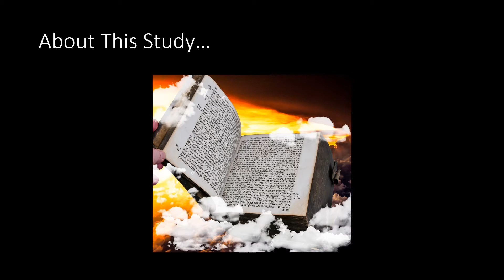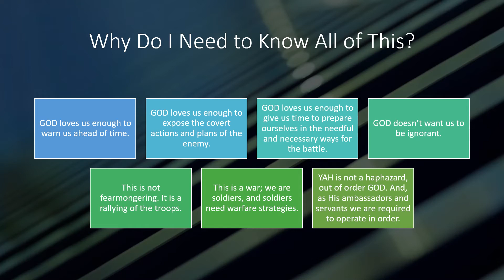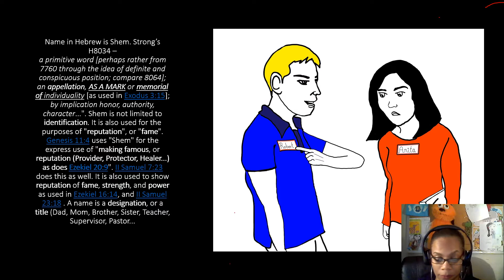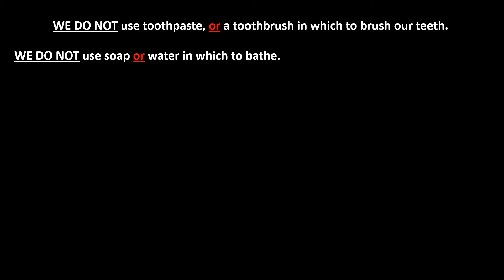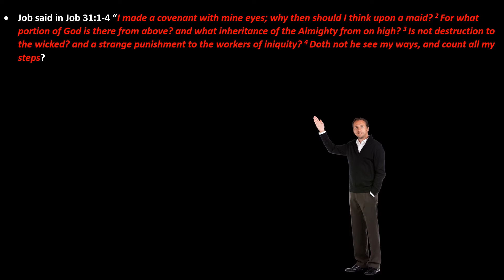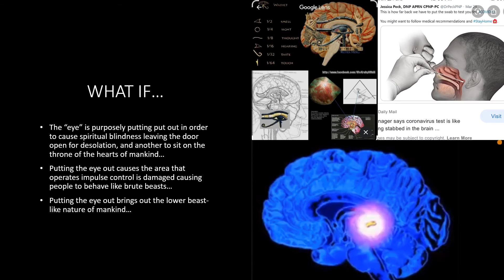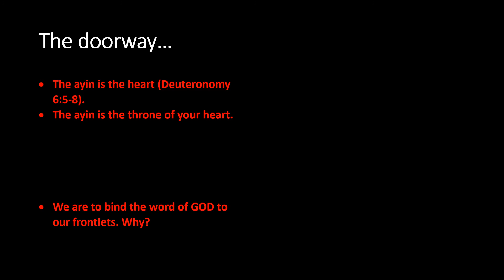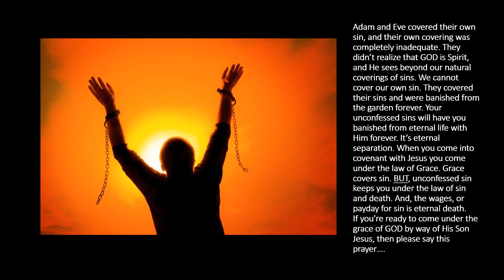What is a Mark? Part 1 - The Introduction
Educational video series